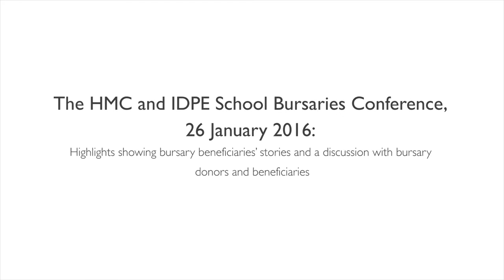The HMC and IDPE Schools Bursaries Conference 2016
On 26 January 2016 IDPE held a hugely successful conference on school bursaries in central London with HMC. Over 150 heads, bursars, governors and development directors representing more than 80 independent schools attended the one-day conference.

This sell-out conference is unique as it is the only conference in the educational sector which addresses the issue of social mobility in independent schools